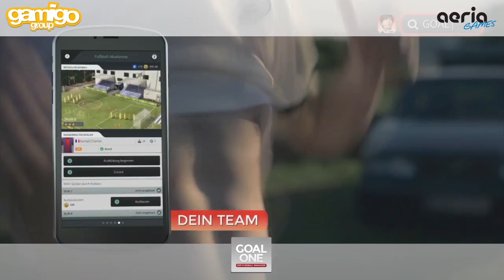gamigo group Games-Trailer 2016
official gamescom 2016 booth-trailer.